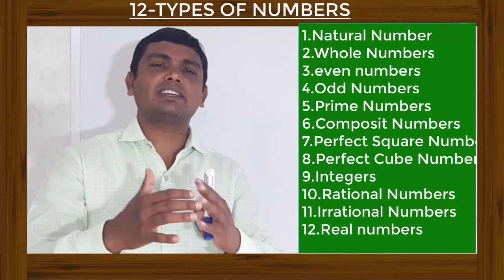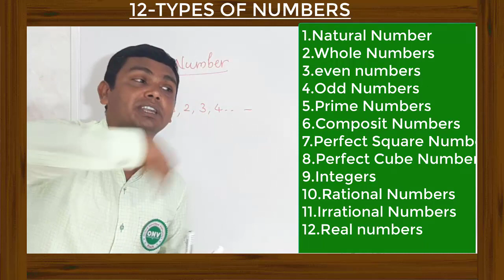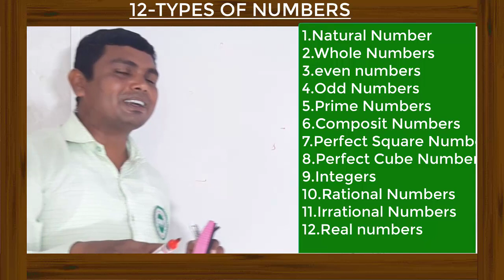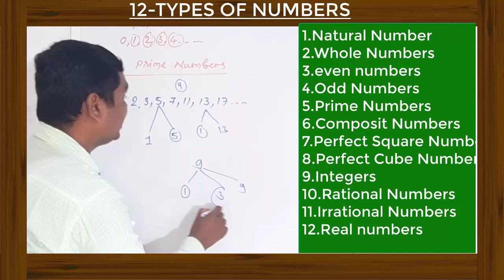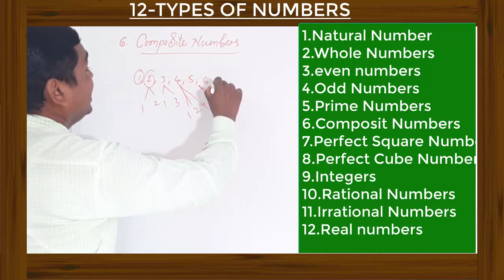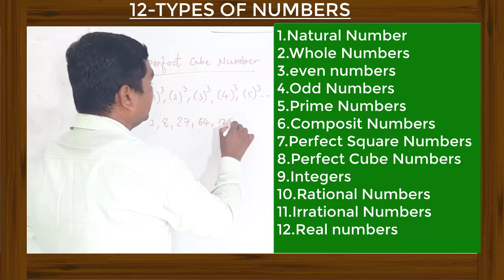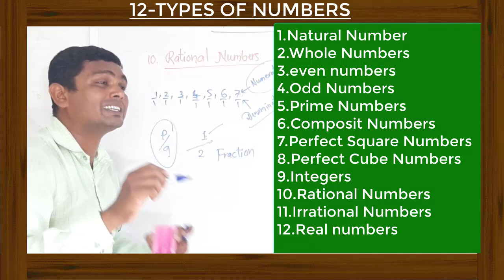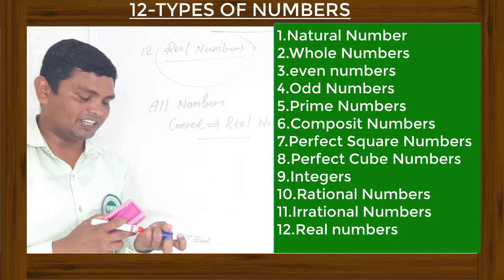LEARN ABOUT DIFFERENT NUMBERS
12 TYPES OF NUMBERS